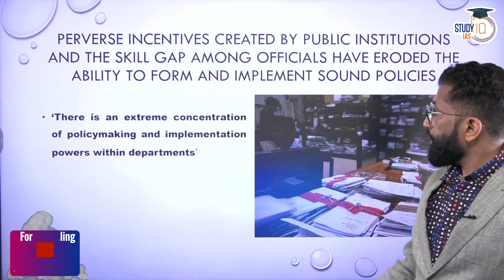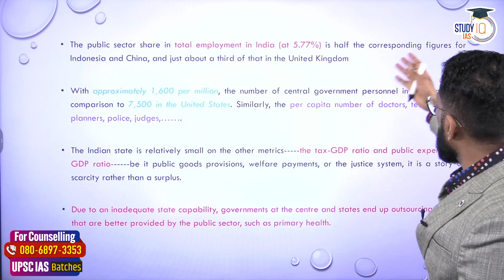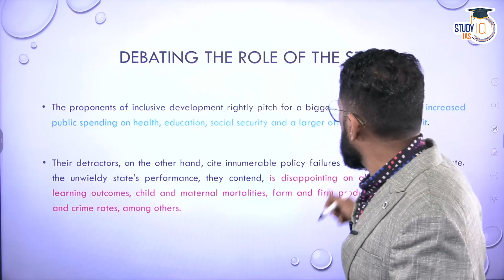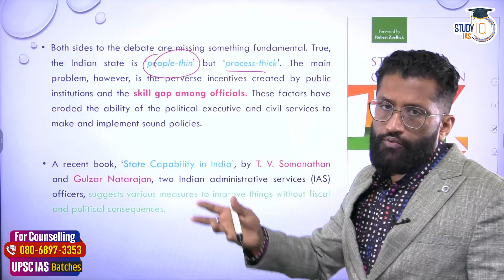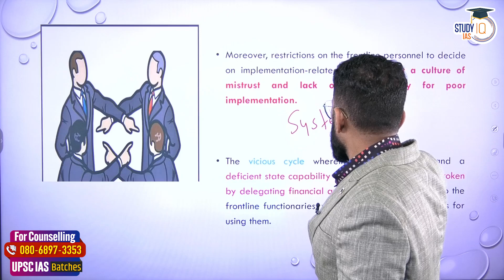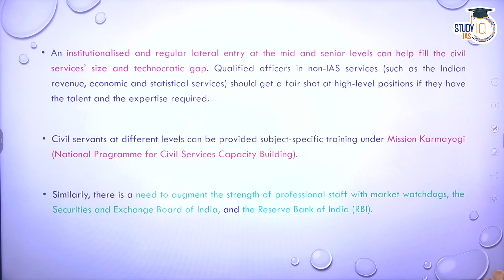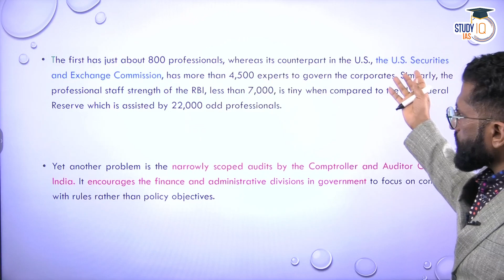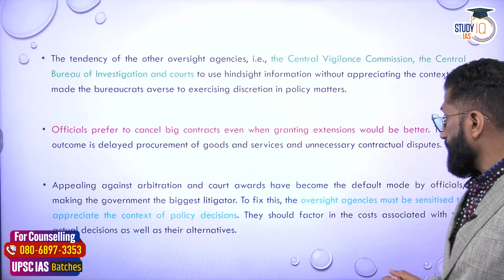Transforming Indian Governance | Public Administration Optional | UPSC Mains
In this video, explore the transformative aspects of Indian governance with a focus on Public Administration as an optional subject for UPSC Mains. StudyIQ provides comprehensive insights into the dynamics, reforms, and challenges shaping the governance landscape. Whether you are a UPSC aspirant or interested in public administration, this session offers valuable information to strengthen your understanding and preparation for the Mains examination. Join us for a deep dive into the key aspects of transforming Indian governance.